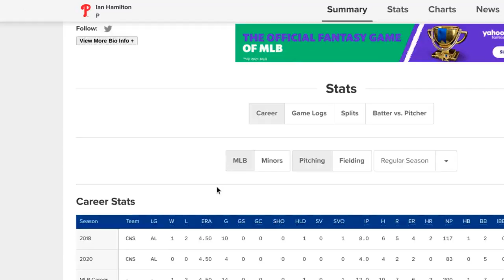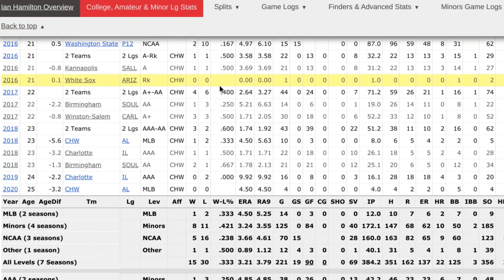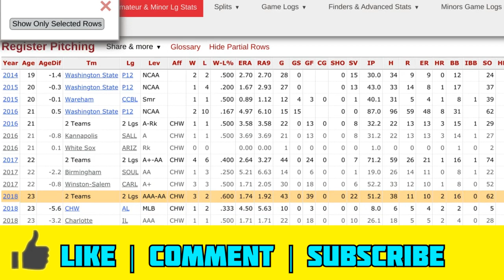TWINS Claim Ian Hamilton Off Waivers | Offseason News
The Minnesota Twins claimed pitcher Ian Hamilton off waivers from the Phillies Friday. He's another mid-20s right-handed reliever the Twins have added to the mix this offseason along with Shaun Anderson and Ian Gibaut. The Twins appear to be banking on at least one of them to breakout in the bullpen in 2021. This addition means the Twins will need to remove someone from the 40-man roster once the Cruz and Colome signings become official.